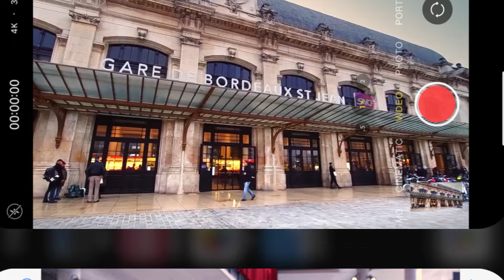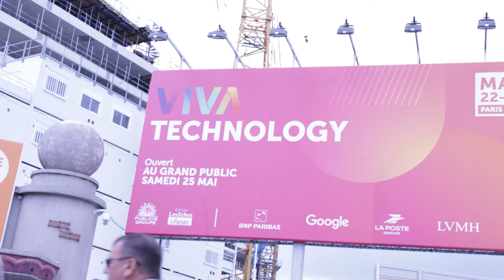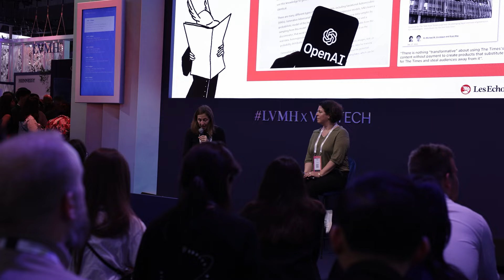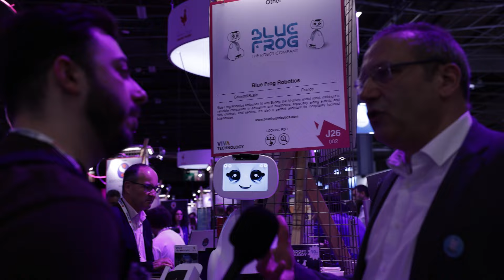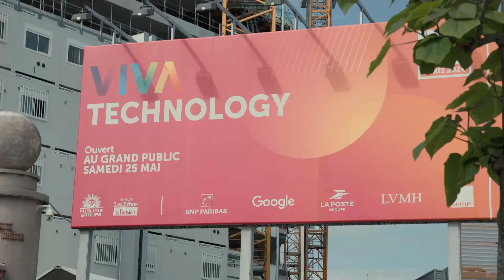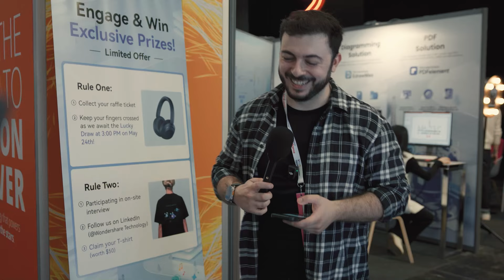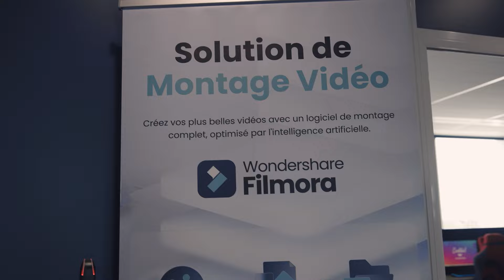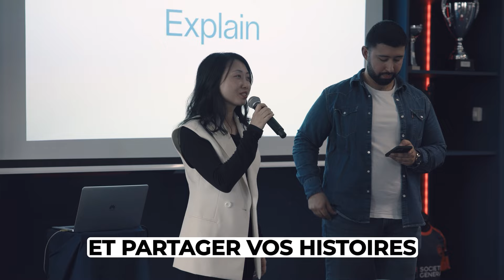Vlog VivaTech 2024 X Séminaire Wondershare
Rejoignez-nous pour un vlog exclusif du salon VivaTech, où nous explorons les stands de Wondershare mettant en avant PDFElement et Filmora, et interviewons des créateurs de contenu influents. PDFElement | Filmora

Dans cette vidéo, nous vous emmenons à travers le salon VivaTech, l'un des plus grands événements technologiques de l'année. Découvrez les stands de Wondershare dédiés à PDFElement et Filmora, où nous présentons les dernières innovations et fonctionnalités de ces logiciels puissants. Profitez des interviews avec des créateurs de contenu qui partagent leurs expériences, leurs astuces de création, et comment ils utilisent ces outils pour optimiser leur travail. Vivez l'excitation du salon à travers notre vlog et obtenez un aperçu des tendances technologiques qui façonnent l'avenir de la création de contenu.

Intro: 00:00
Arrivée à VivaTech: 1:03
Jour 1:  1:44
Jour 2 : 8:54
Séminaire Wondershare : 16:16